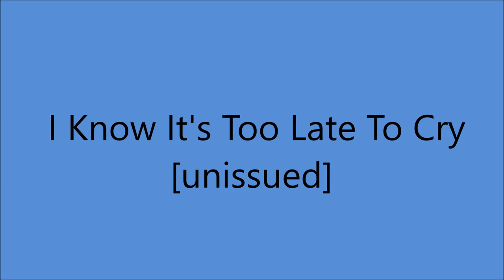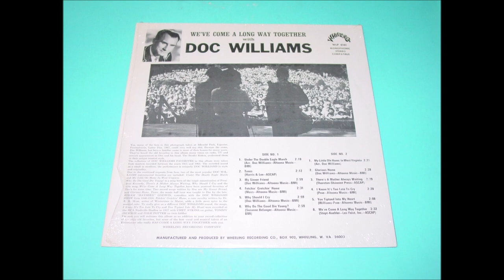Doc Williams - I Know It's Too Late To Cry [1956].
[Written by  Fred Prue]

     "We've Come A Long Way Together" [1969]

Doc Williams [vcl solo], Chet Atkins [el gt], Ray Edenton [rh gt],
Tommy Jackson [fiddle], Dale Potter [fiddle]

1937 Joined  Jamboree U.S.A
1947 Founded Wheeling Records
1983  WWVA's  Walkway Of The Stars
1984  Wheeling Hall Of Fame
 Recorded 1947 to 1994
2009 Doc and Chickie Williams